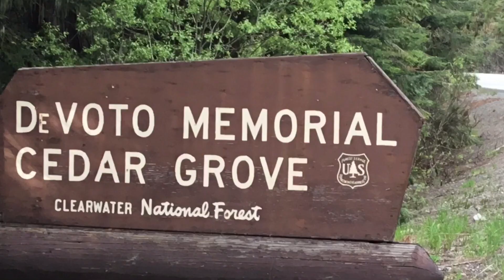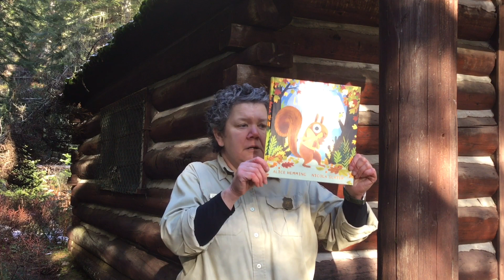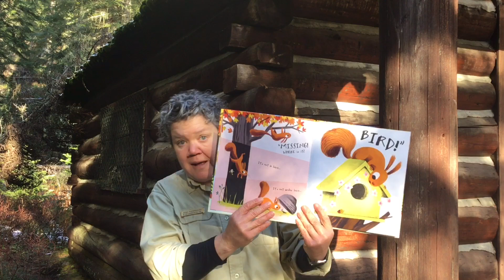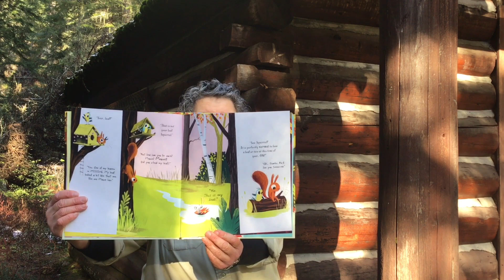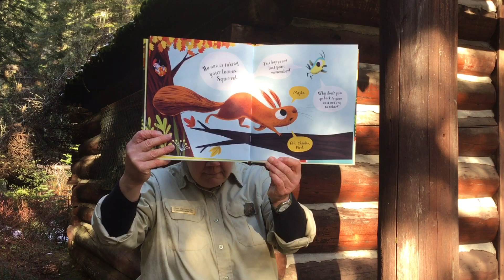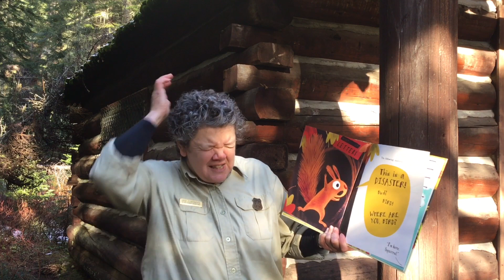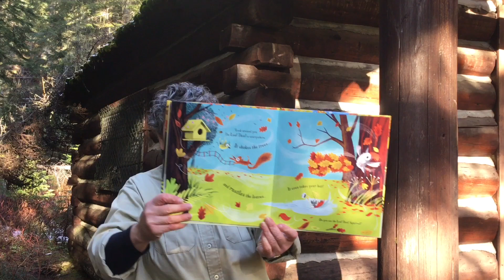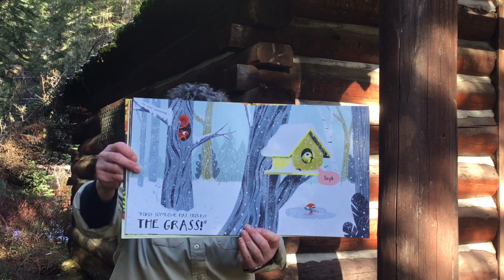Story Time with Ranger Dena: The Leaf Thief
First story time of the season at the historic Brushy Fork cabin.